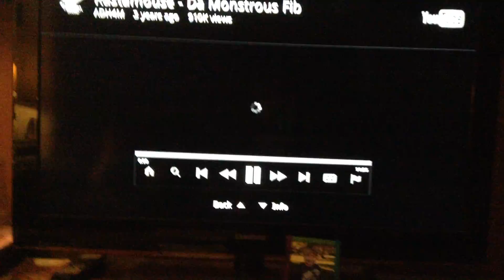Rastamouse theme song review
Sing along to the theme song of Rastamouse with a short review of what the show is about.